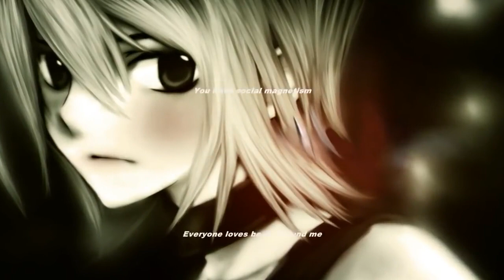Subliminal Message for Supernatural Beauty & Charm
Text & Audio Affirmations:
I have an abundant supply of everything I could ever need.
I inspire abundant thinking in others.
I joyfully open myself to great happiness and abundance.
I know that the universe is infinitely abundant.
I know that there is more than enough to go around.
I live in a rich and abundant universe.
I mentally and emotionally welcome abundance into my life.
I move forward with an expectancy of great abundance in my life.
I naturally attract divine abundance into my life.
I now have all the resources I need to create unlimited wealth and abundance in my life.
I now have prosperity and abundance in all areas of my life.
I now have surplus in all areas of my life.
I open my life to all the abundance the universe has to offer.
I readily accept the abundance that is my birthright.
I receive more abundance each day than I could ever have imagined.
I rejoice in the prospect of unlimited abundance and prosperity.
I resonate in harmony with the vibration of abundance and success.